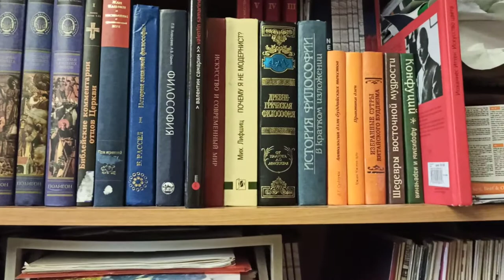Небольшая прогулка по моей мастерской.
Видио экскурсия